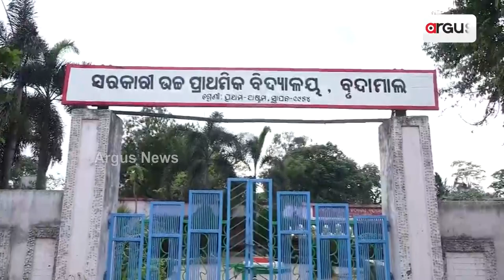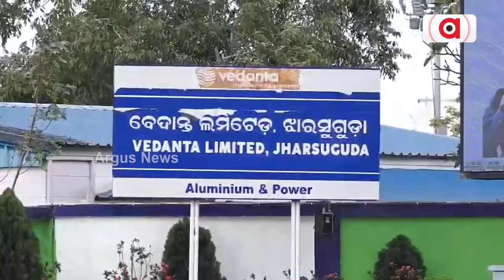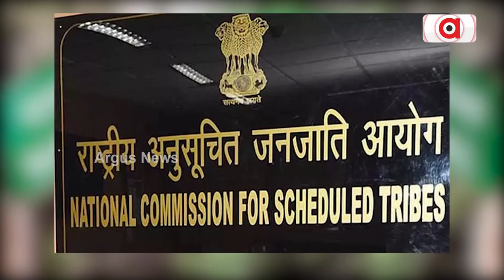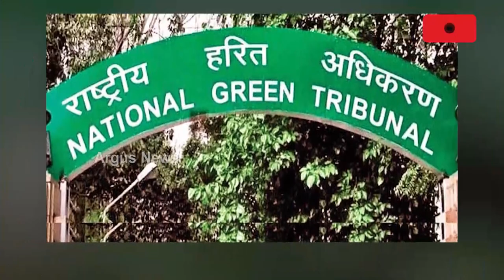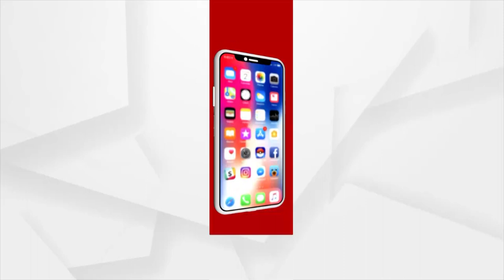Is Jharsuguda District Administration Giving Undue Favour To Vedanta?